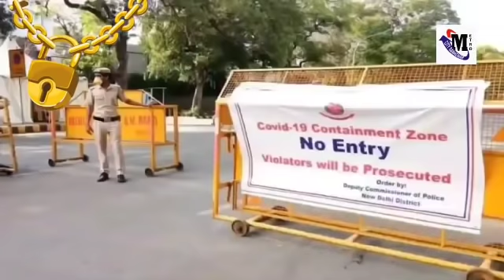Maharashtra News Today Live | कड़े लॉकडाउन के लिए रहें तैयार |Breaking News Today | Latest News Today